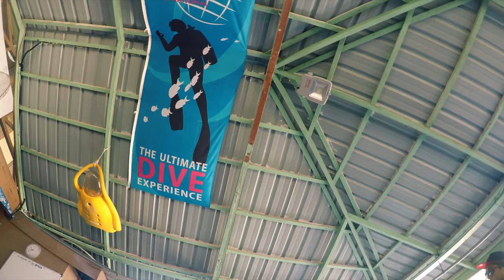Diving | Pulau Tioman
2 years later we are back in Tioman for SSI's Advanced Adventurer Course / Open Water Diver Course with Aquanox :-) Here's a short vlog to remember this trip ♡